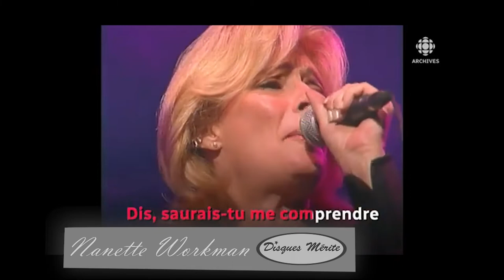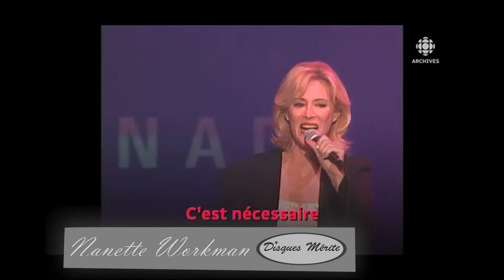Nanette Workman : Danser Danser (karaoke)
Les images sont la propriétés de Radio-Canada